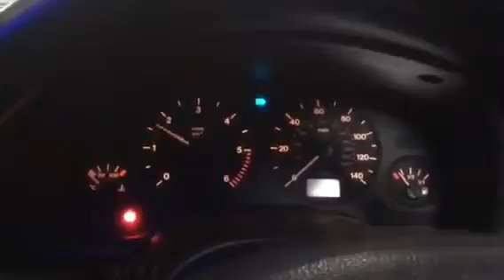Контрактный двигатель Opel Astra G 1998-2005 Универсал 5 ст. мех. Дизель 1.7 л DTI 2001 (Y17DT)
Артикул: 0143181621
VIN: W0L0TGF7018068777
Номер двигателя: Y17DT0159781